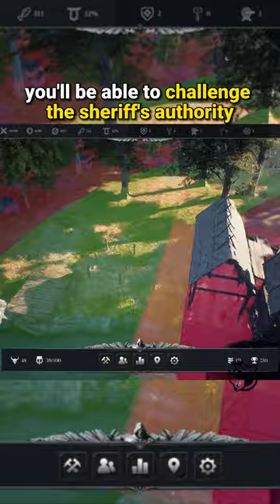Build your own OUTLAW EMPIRE: Join Robin Hood and his Sherwood Builders in this Open World RPG🔥🎮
Robin Hood: Sherwood Builders is an action-adventure RPG with city-building elements, where you take on the role of a classic hero who stands up to the tyranny and injustice that haunts Sherwood. As Robin, you’ll fight, hunt, craft, steal, and of course help the local people thrive to spite the Sheriff of Nottingham and his ruthless regime – all within an open-world environment that can be freely explored.